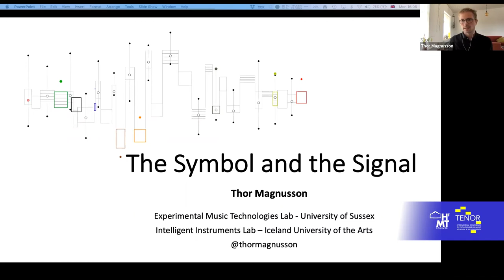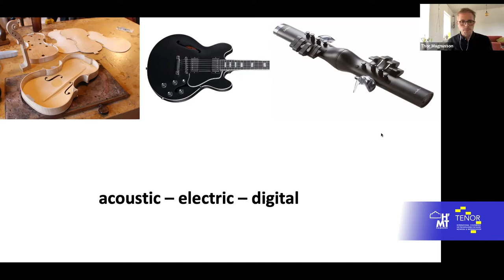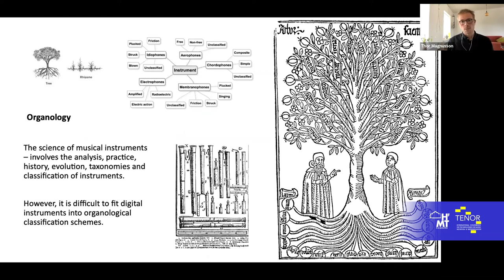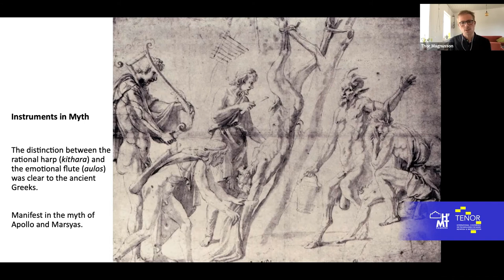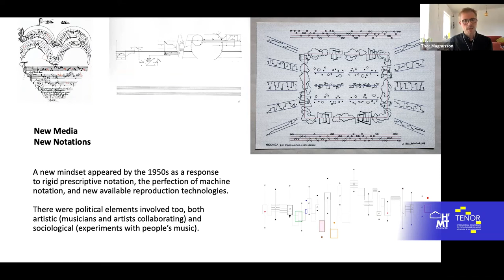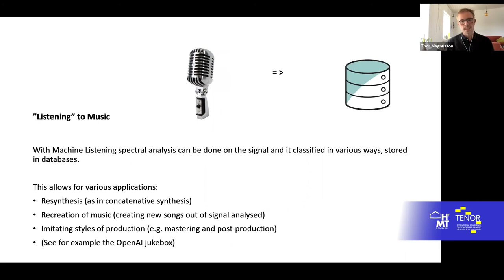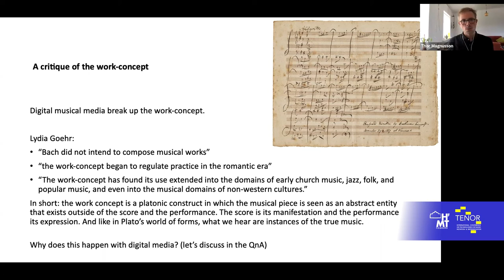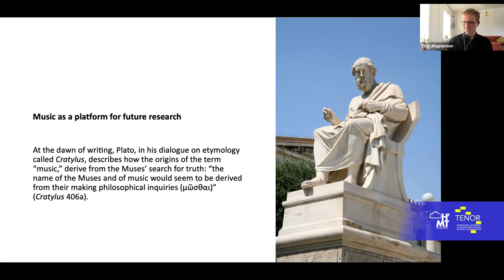Thor Magnusson - The Symbol and the Signal [TENOR 2021 - KEYNOTE]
TENOR 2021: 6th International Conference on Technologies for Music Notation and Representation, HfMT, Hamburg, Germany.

This video is part of the TENOR 2021 Presentations

Thor Magnusson - Professor in future music, University of Sussex

For around a millenium the inscription and dissemination medium of music was the musical score. Symbols engraved onto paper, first by hand then set with movable type. The Gutenberg press represented a breakthrough in musical technology where music could be disseminated over great geographical distances in a very short time for large groups of listeners. The new print music technology was essential in founding the profession of the musical performer. The interpreter turns notes into sounds: symbols into signals. With the use of sound recording technologies in the 20th century, music was for the first time disseminated in the form of signal, not symbols. 20th century composers began composing with signals in addition to symbols, and the signal became the prominent default musical from.

Today’s musical technologies and practices interweave symbols and signals at various levels. The symbolic musical score is always a source of profound musical engagement and communication. Live music is recorded as signals into software that is largely symbolic, merged with symbolic data (such as MIDI) and production processes, and exported in signal form as wave files. Computer code is symbolic and it can generate infinite amount of musical output. It is a form of musical notation. However, with machine listening and machine learning, our technologies are listening to sound, turning signals into symbols: transcribing, classifying, labelling, categorising and storing. This new knowledge is then stored in neural network models which can be difficult to study or introspect. These AI systems merge symbols and signals and are capable of producing new music, new signals from what has been learned.
This keynote will explore the relationship between the symbol and the signal in today’s music technologies from the perspective of the Sonic Writing monograph.

Bio:

Thor Magnusson is a Professor in Future Music at the University of Sussex. His work focusses on the impact digital technologies have on musical creativity and practice, explored through software development, composition and performance. He is the co-founder of ixi audio and has developed audio software, systems of generative music composition, written computer music tutorials and created two musical live coding environments. He has taught workshops in creative music coding and sound installations, and given presentations, performances and visiting lectures at diverse art institutions, conservatories, and universities internationally.

In 2019, Bloomsbury Academic published Magnusson’s monograph Sonic Writing: The Technologies of Material, Symbolic and Signal Inscriptions (URL The book explores how contemporary music technologies trace their ancestry to previous forms of instruments and media, including symbolic musical notation. The book underpins current research, where, as part of the MIMIC project where Magnusson has worked on a system that enables users to design their own live coding languages for machine learning Thor is currently starting an ERC Consolidator grant project called “Intelligent Instruments” where the research is on our human perception of intelligent musical instruments, embedded with machine learning and other AI